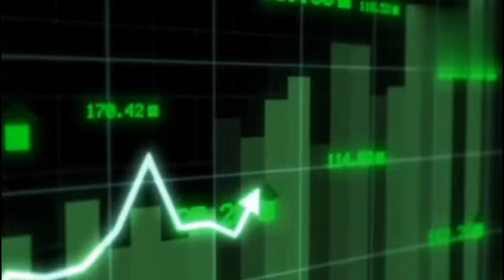YES BANK SHARE LATEST NEWS TODAY I SUZLON ENERGY SHARE LATEST NEWS TODAY जानिए पाँच साल का नजरिया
जानिए पाँच साल का नजरिया

suzlon energy share news today hindi